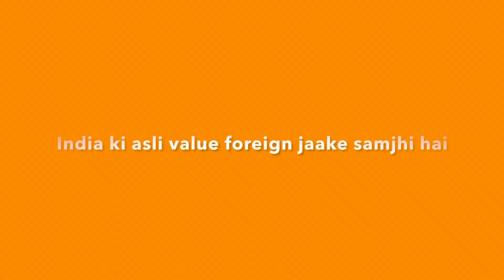London to India- after 1 year 😢 | British airways review 👎🏻 | Student life in UK